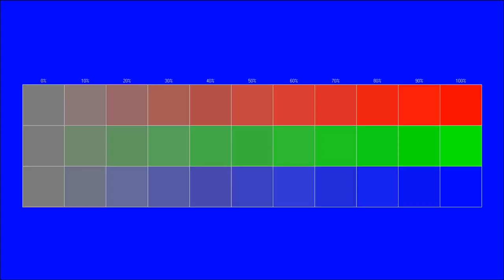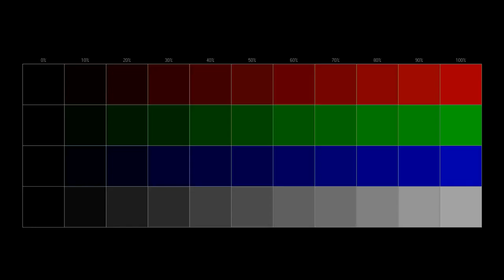free dubstep sample policam punct ro 1